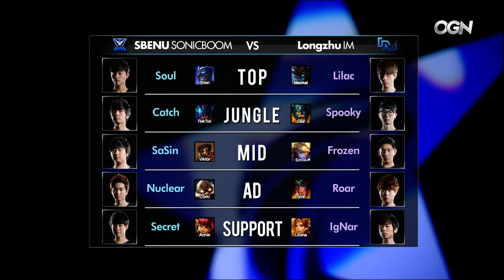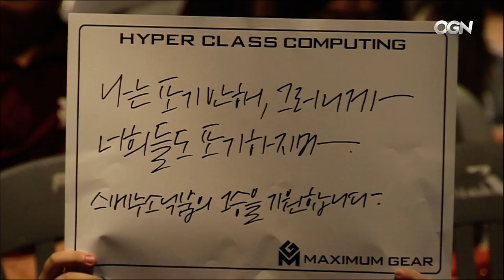SBENU Sonicboom vs Incredible Miracle Full BO3 Set | LCK Summer Split 2015 W11D1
Game 2: 49:17